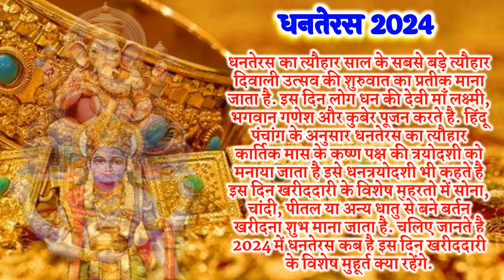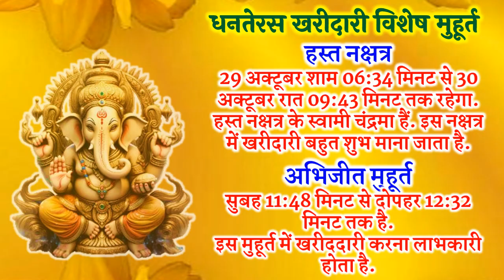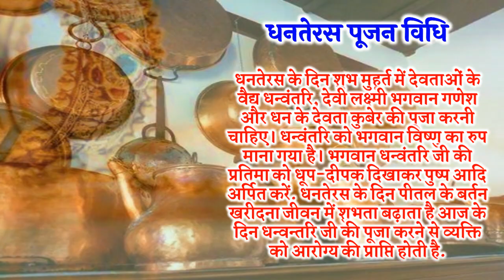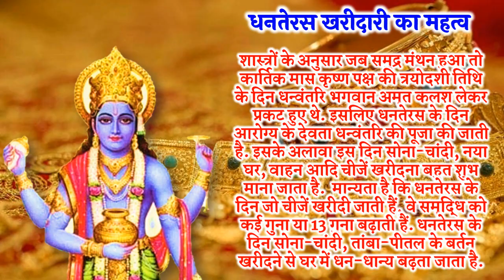Dhanteras Kab Hai 2024 | Dhanteras Kitni Tarikh Ko Hai 2024 | Diwali Kab Hai | धनतेरस कब है 2024